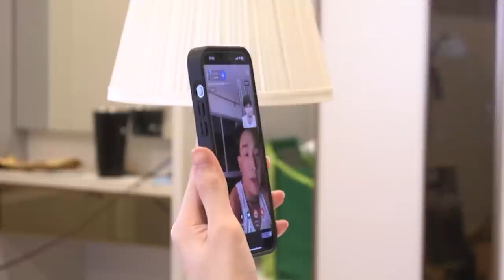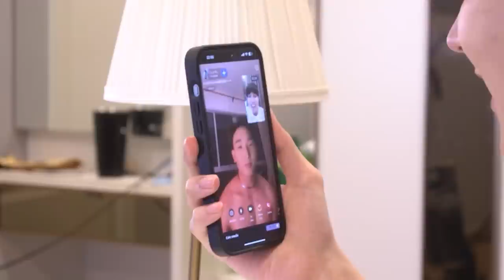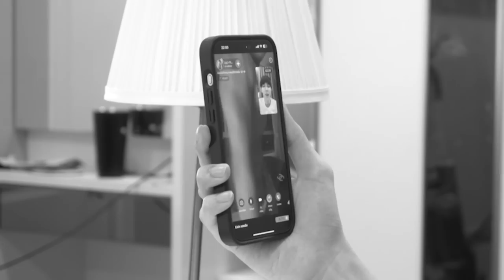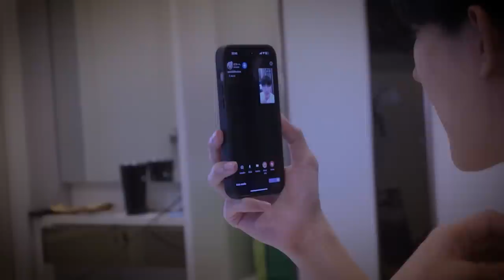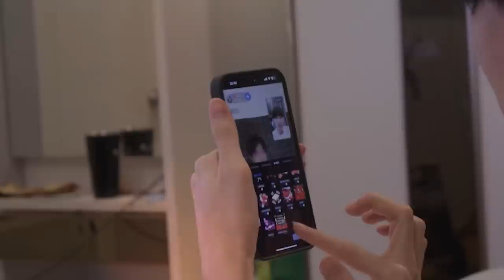"จะเกิดอะไรขึ้น!?" โดนแฟนทำร้าย..เพราะแอบไปคอลกับผู้ชายคนอื่น | อย่าโมโหร้ายแบบนี้สิ!!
💖 ถ้าชอบก็สามารถกด ติดตาม ที่ข้างล่างนี้เลย 💖